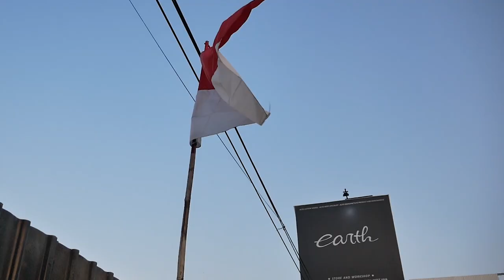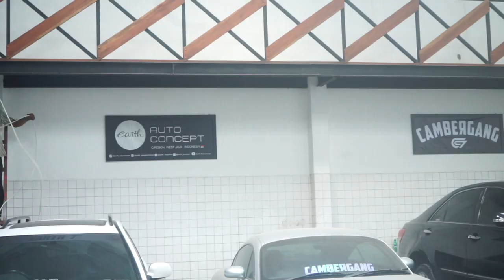PODCAST MODIFIKASI MAZDA 2 BODYKIT DAN OBROLAN GAYA MODIFIKASI DENGAN JURI KONTES TERNAMA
HELLO EARTH!
DI VIDEO KALI INI KAMI PODCAST TENTANG BODYKIT LOCAL DAN GAYA MODIFIKASI NIH GUYS DARI JURI TERNAMA DI KONTES TERNAMA DI INDONESIA, YUK KEPOIN GUYS